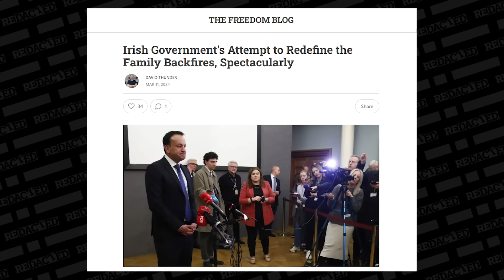Ireland just SHOCKED the world and Europe is finally waking up! | Redacted with Clayton Morris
The people of Ireland are standing up against "woke" government referendums to change the definition of family. Irish voters voted overwhelmingly against an amendment to the constitution which would have removed mothers and fathers from the core definition of family. Irish academic researcher David Thunder joined us to discuss this major development.